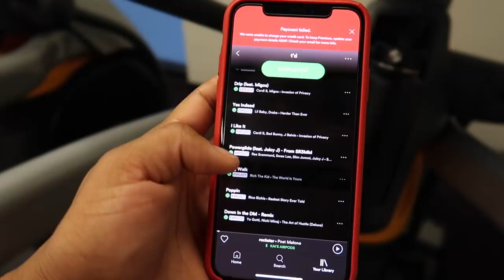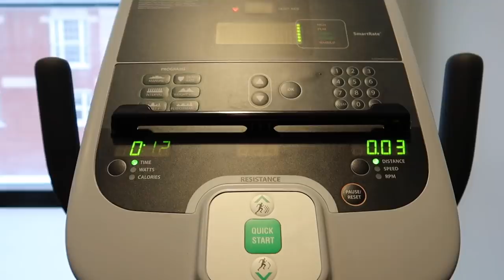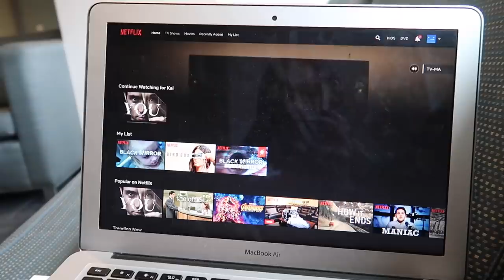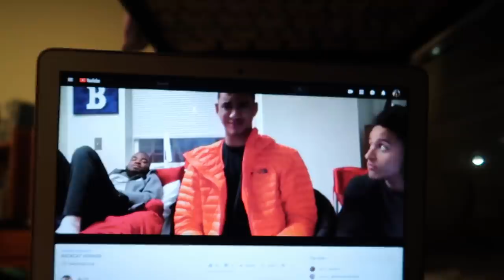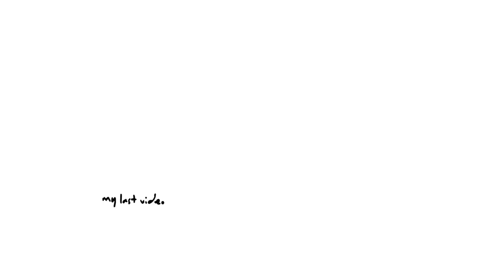COME TO COLLEGE WITH ME: SNOW DAY, FIRE ALARM, HOT CHEETOS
Shot With: Canon G7x